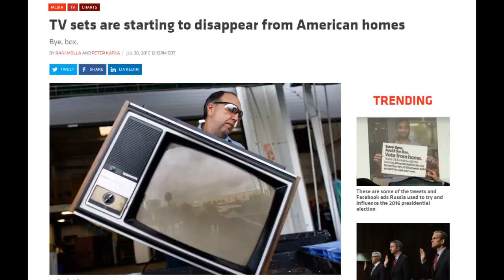Fox Understands Comedy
This is the greatest bowl of All Time